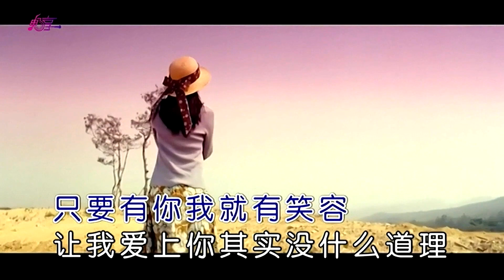东南西北风-小阿枫-主唱 KARAOKE